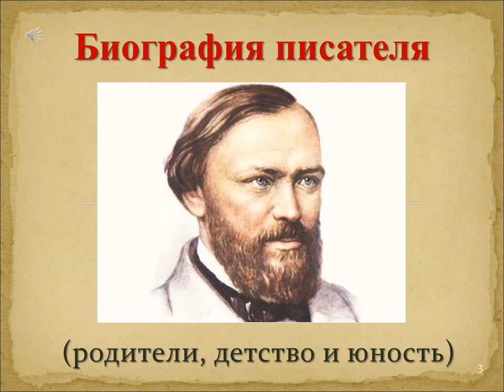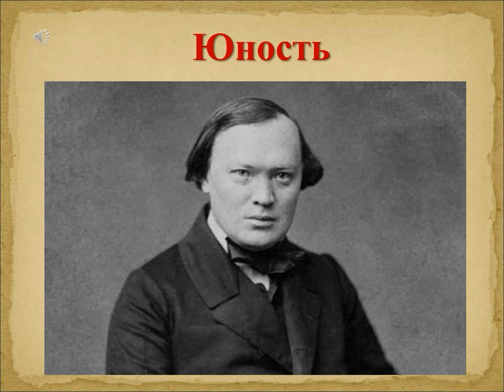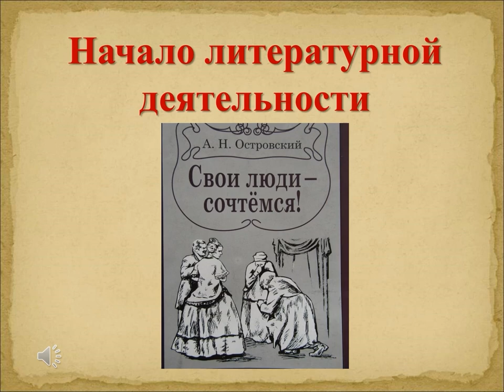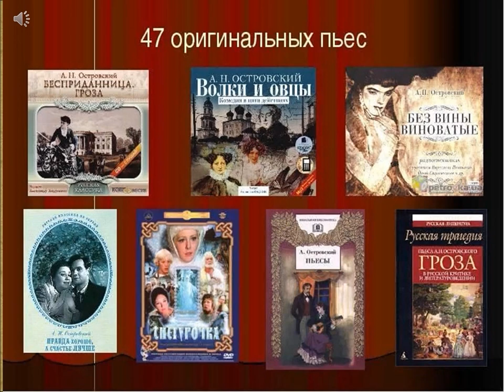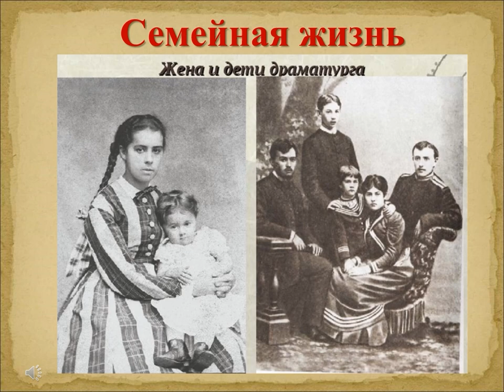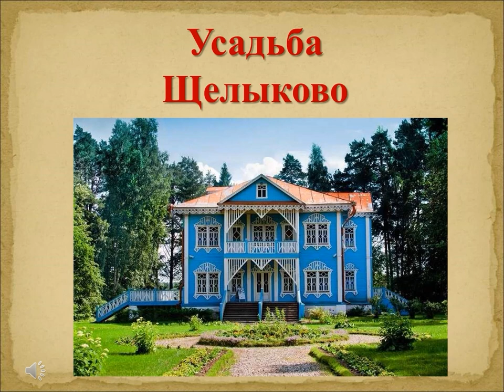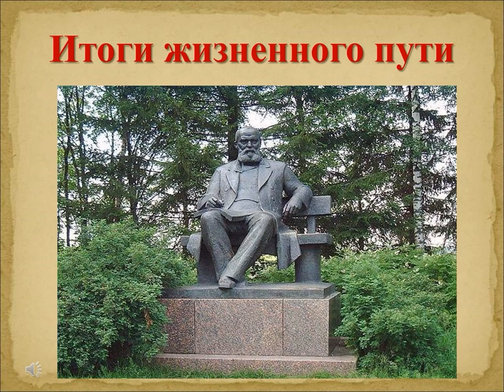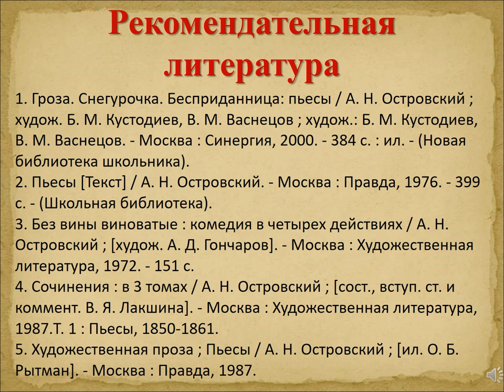В мире Островского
В Привокзальной библиотеке № 4 подготовили видеопрезентацию, посвящённую 200-летию со дня рождения русского драматурга.